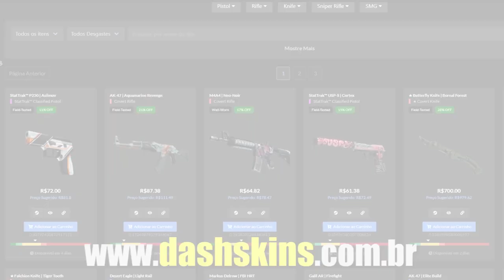GAULES IMPRESSIONADO COM NINJA DEFUSE | TARIK MORRENDO PRA FLASHBANG & COLDZERA SALVANDO A FAZE!!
✦Streamers: Snowzin, WhiteTrash, Fer, Xantares, Ryu, Spankeer, Gaules, Punifps, Colodis, Leo2p.